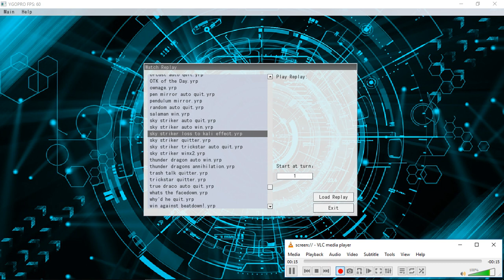Why didn't he use impermanence? Sky striker vs Pendulum Magician!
This guy could've used impermanence anywhere during this string of play to slow me down and never did.  Why did he do that?  Oh well, Kali Yuga = GG.